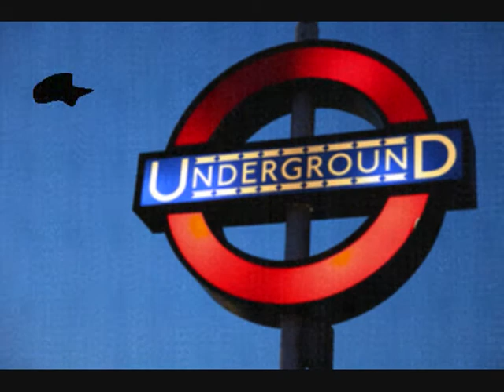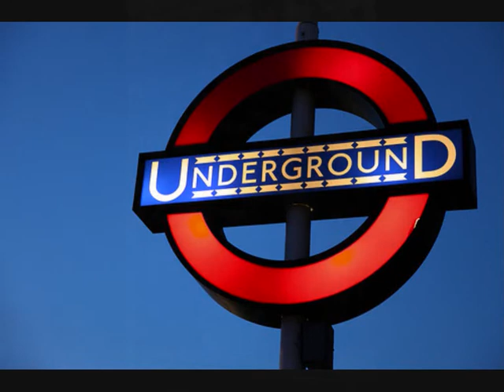drum n bass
london underground